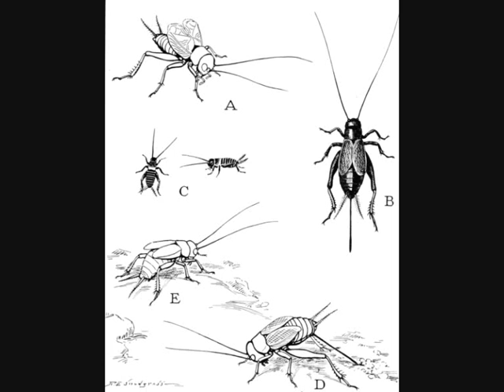Reptile Feeder Food Pictures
A Slideshow Devoted To Feeder Insects!